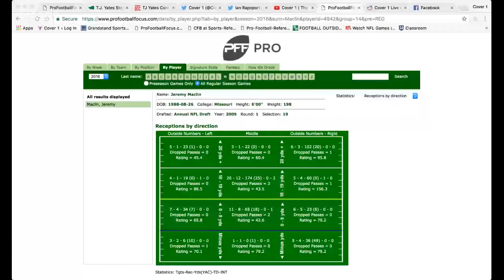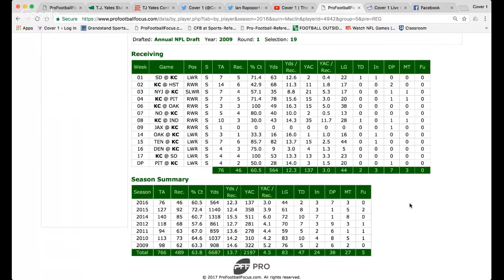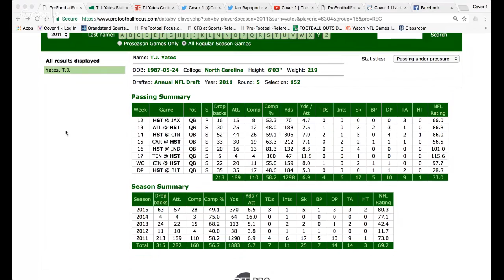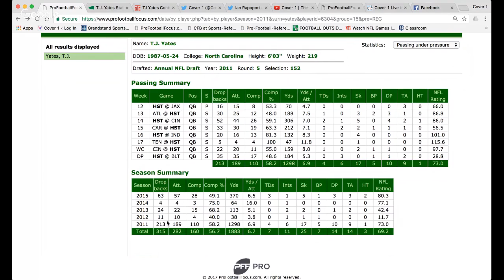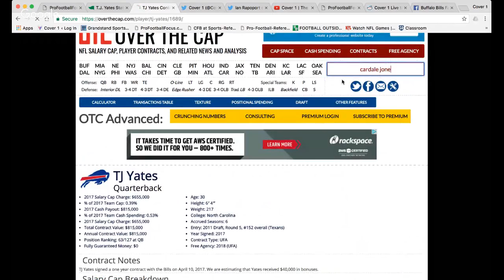Cover 1 | The Podcast Live Episode #24 Maclin to the Ravens, TJ Yates or Cardale Jones?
Nate Geary and Erik Turner discuss the end of MaclinWatch and whether or not the Bills should have TJ Yates or Cardale Jones as a backup QB.